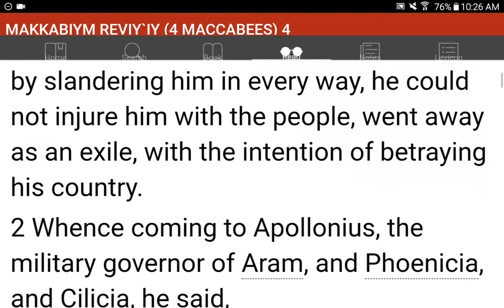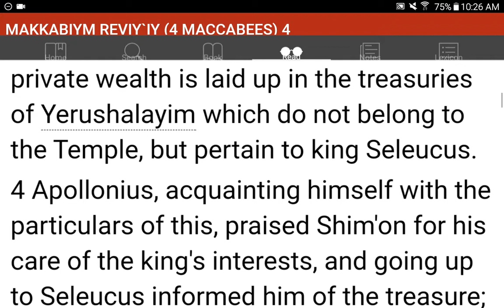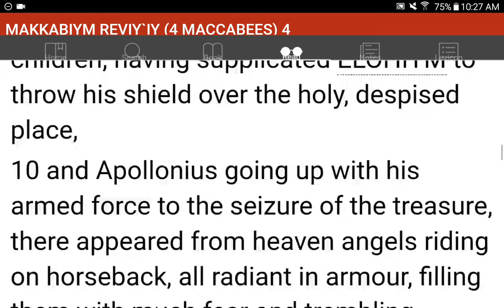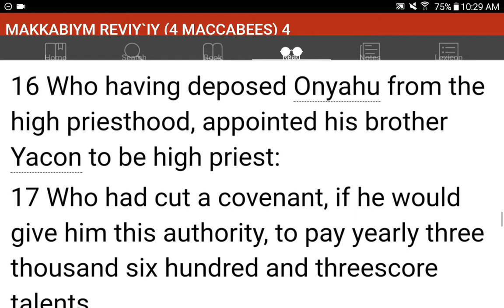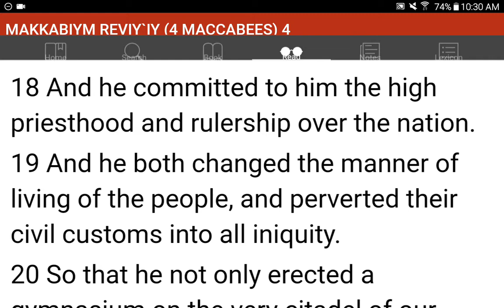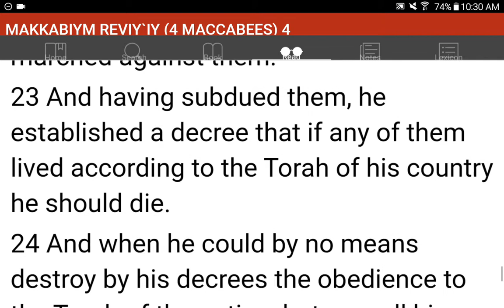💜h?™ "What's the MOST HELPFUL & SIMPLEST WAY that WORKS?"™ GIVE 1P/Month NOW! GCash